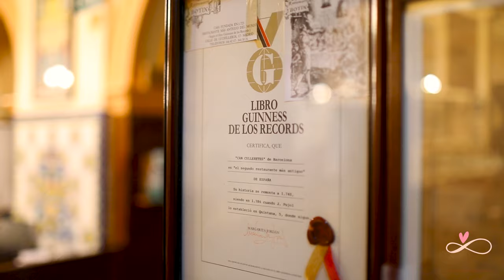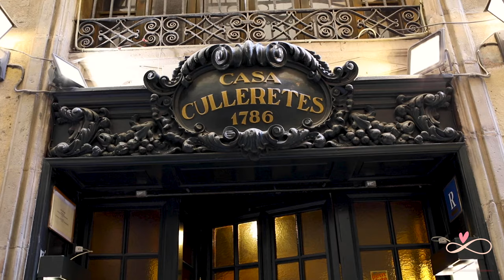The OLDEST Restaurant In Barcelona || 236 Years! || Amazing Experience || Infinity Platter || 2022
Let's visit the OLDEST Restaurant in Barcelona - Can Culleretes 1786, a restaurant that has stood the test of time.
Serving excellent traditional food at affordable prices since 1786, that’s 236 years, this restaurant is in the Guinness Book of World Records for being the oldest restaurant in Barcelona in Catalonia and the second oldest restaurant in Spain.

I’m so happy I get to show you this restaurant because I love everything about it. I would recommend you reserve a table ahead of time because they get full in a matter of minutes.

There are many restaurants just 30 seconds from the main stretch of the famous La Rambla which serve incredible food, so my goal is to show you all those places, so when you come here, you don’t get caught in the tourist trap restaurants ON La Rambla which serve subpar food leaving you with an unsatisfactory experience of eating in Barcelona.

So let’s explore the real places of Barcelona serving the kind of food that only spreads joy.

These are the dishes we ate :
Escudella - a traditional Catalan meat and vegetable stew with pasta shells, typically eaten with family for Christmas. This hearty bowl is the epitome of comfort food for people here and they’re right. It’s extremely comforting, nourishing and feels like a warm hug from your grandmother.
The next dish is the

Wild boar stew - Marinated in red wine for minimum 2 days and cooked on low simmer with spices and herbs for 4 hours, the meat is very tender and soft & the stew is rich and thick. The baby caramelised onions add a delicate sweetness that completes this dish. And their secret ingredient is dark chocolate.

Grilled squid - By far the best grilled squid I’ve had. Incredibly fresh and perfectly cooked. Paired with garlic aioli and romesco sauce, this dish is a treat for sea food lovers.

Calamari - Fried to perfection, this is the Calamari of dreams, I must say. Just spritz some lemon and gobble it up.

Two kinds of Cannelloni - Spinach and Cod & Meat Cannelloni.
Cannelloni is one of my favourite traditional dishes. Although I prefer the meat one in most places, my favourite one here is with spinach and cod. Covered in rich creamy Bechamel sauce, this cannelloni is an absolute winner

For desserts, we had Crema Catalana, Flan and Profiteroles. My favourite was the flan :)

They have a wide range of dishes on their menu and I recommend you try ALL of them ;)

When you do visit Barcelona, you MUST visit Can Culleretes.

Address - Carrer d'en Quintana, 5, 08002 Barcelona